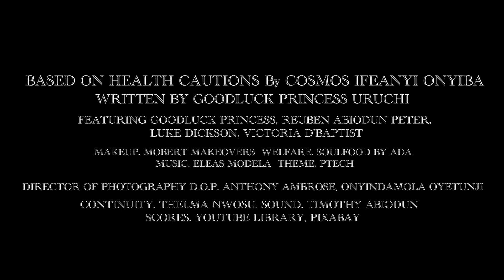After Rape (A Must Watch Movie EP 7)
In this episode, we highlight the urgent need to seek immediate medical attention following a rape incident or other emergency incidents that could expose one to HIV. If you think you were recently exposed to HIV, talk to your healthcare provider or an emergency room doctor about commencing the PEP medication immediately. PEP stands for post-exposure prophylaxis. The word “prophylaxis” means to prevent or control the spread of an infection or disease. PEP is an anti-HIV medication that must be taken within 72 hours (3 days) after a possible exposure to HIV to prevent HIV infection. PEP should be used only in emergency situations. It is not meant for regular use by people who expose themselves to HIV frequently. PEP is not intended to replace the regular use of other HIV prevention methods, such as the consistent use of condoms during sex.